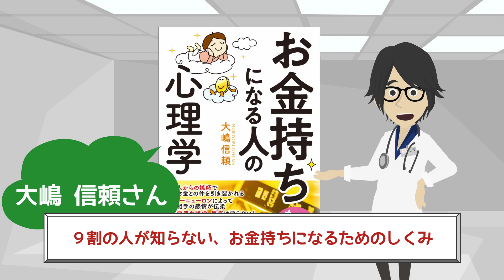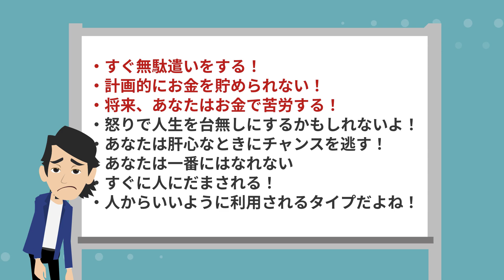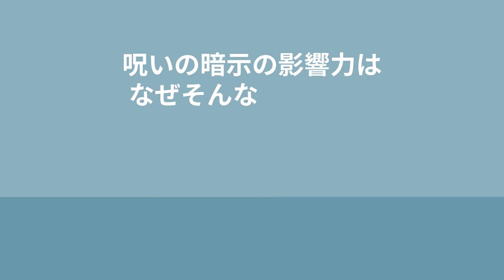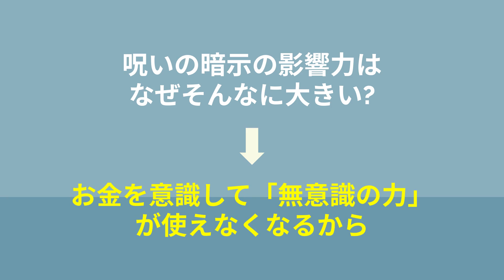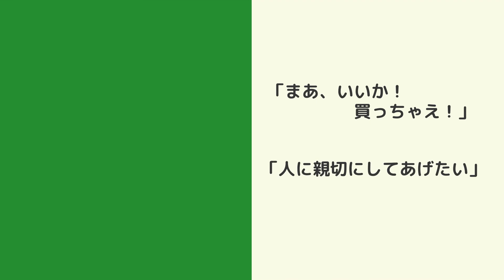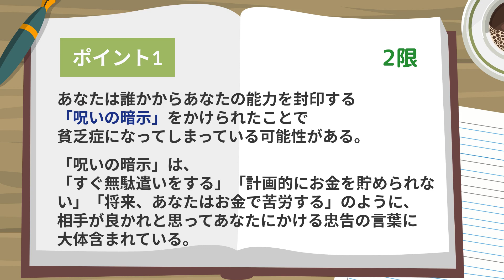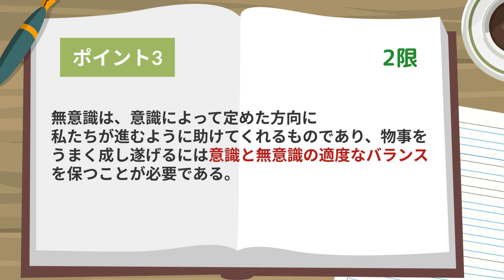※あなたの未来を殺す、呪いの洗脳から今すぐ抜け出せ!!!【続きは概要欄↓】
▼本書のAmazonでの購入はこちら

▼参照
タイトル：お金持ちになる人の心理学
著者：大嶋 信頼
出版社：PHP研究所

1日5冊ほどの読書を5年以上続けている、心底本を愛するオタク。